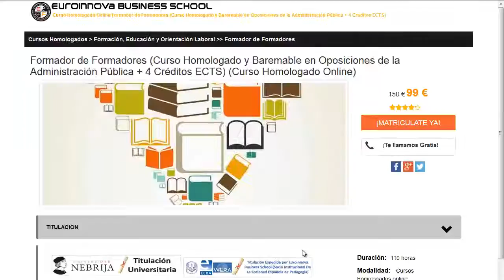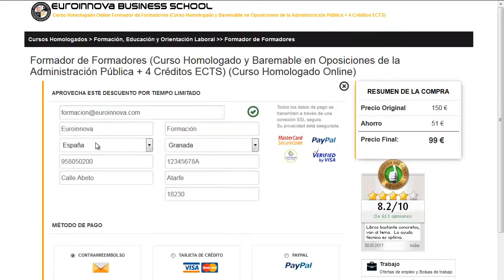tecnico de igualdad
tecnico de igualdad. apúntate a  tecnico de igualdad en Euroinnova. Con nosotros obtendrás los mejores descuentos y becas.Toda nuestra formación en tecnico de igualdad los podrás hacer a distancia.

Euroinnova pone a tu disposición la más actual formación en tecnico de igualdad. No dudes más y haznos una visita, haciendo uso de nuestro buscador tendrás acceso a todos los master de tecnico de igualdad.

En este video de tecnico de igualdad te ayudamos a matricularte así como, te contamos lo que debes hacer para realizar tu curso no lo dudes más y visítanos ¡No te arrepentirás de formarte con nosotros!.